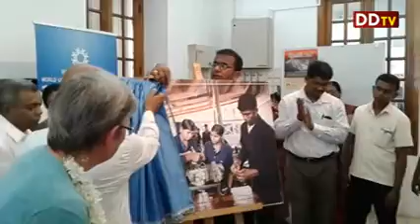அமெரிக்காவில் விமான விபத்து – 16 பேர் பலி..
DD TV Tamil News 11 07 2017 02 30 pm